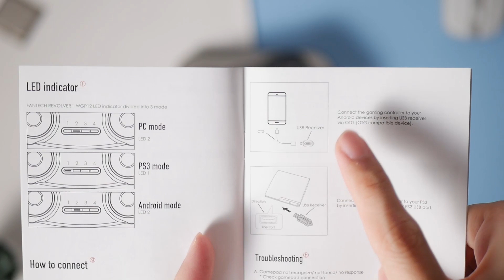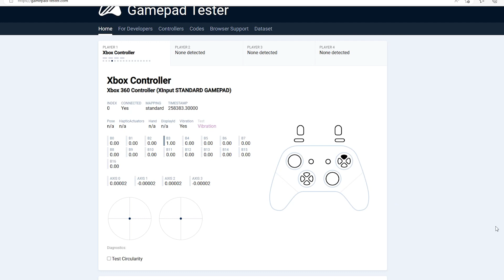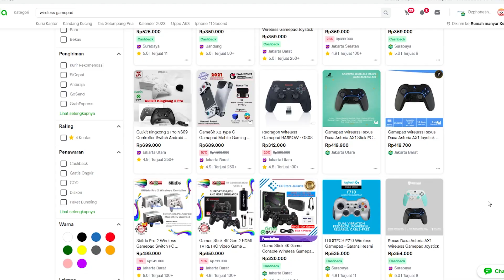Gamepad WIRELESS 200rb dengan BANYAKK fitur | Fantech Revolver II WGP 12 !